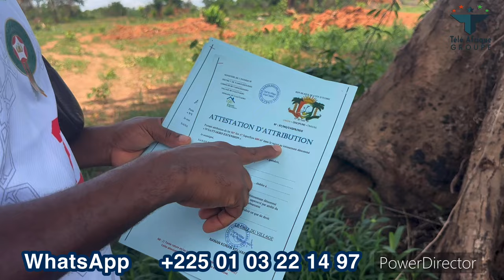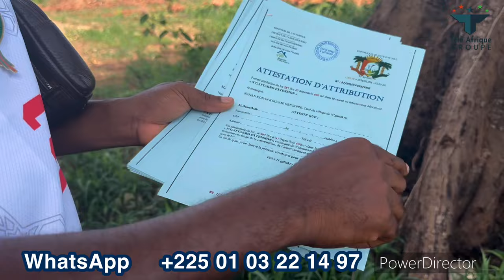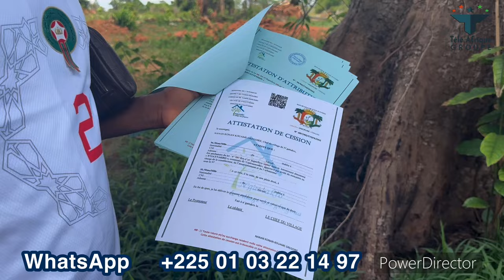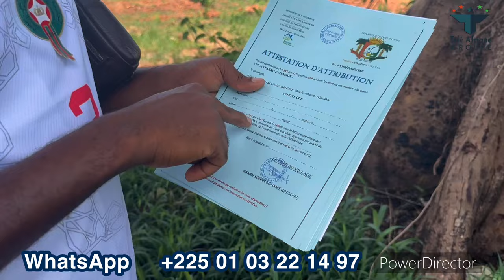Bonne nouvelle ! Acheter votre terrain à Yamoussoukro à partir d' 1 million FCFA